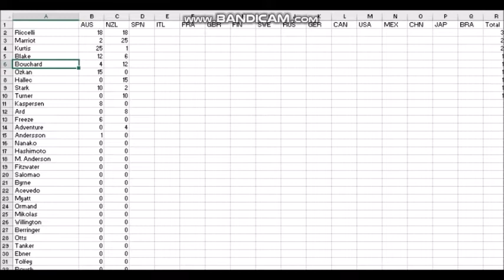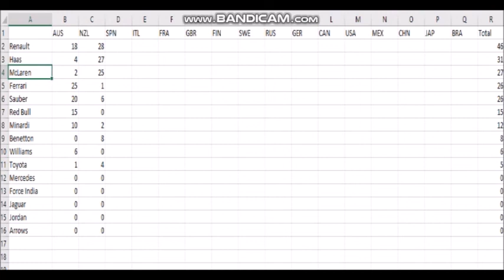2019 Formula Omega Season Round 2: The Grand Prix of New Zealand (Race)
Formula Omega takes on Pukekhoe